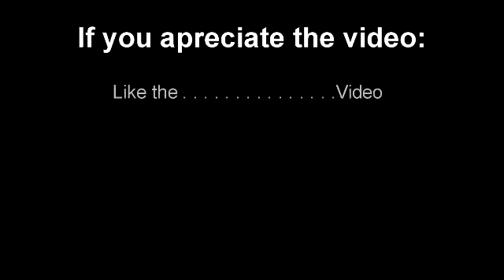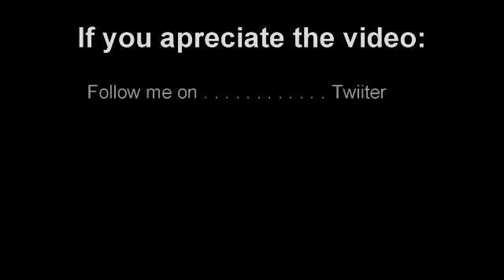Weekly Update #1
Talking about the weeks.